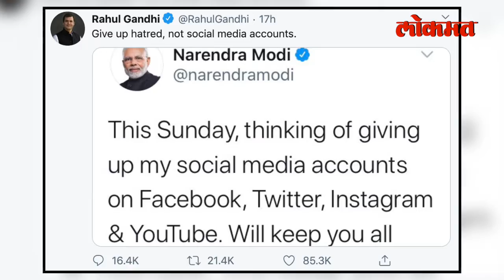PM Modi यांचा ट्वीट डाव विरोधकांवर उलटला | social Media | India News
पंतप्रधान नरेंद्र मोदी यांनी काल सोशल मीडियापासून लांब राहणार अशा प्रकारची पोस्ट केली आणि सगळीकडे चर्चेला उधाण आले , पण आज मोदींनी याला पुर्नविराम देत अनेक बाबींचा खुलासा केला , पहा हा सविस्तर व्हिडिओ -
सौजन्य - ani news